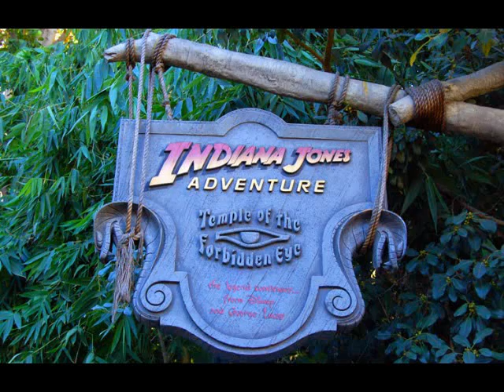Indiana Jones Adventure Ride Audio | Temple of the Forbidden Eye | Disneyland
Enjoy! the ride audio from Indiana Jones Adventure: Temple of The Forbidden Eye at Disneyland.

For more ride audio tracks from the Disneyland Resort.